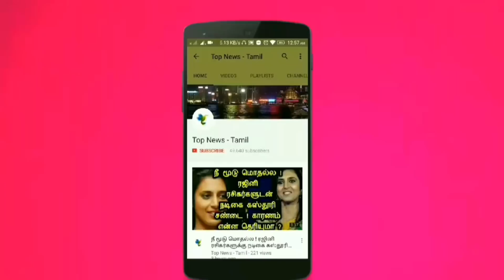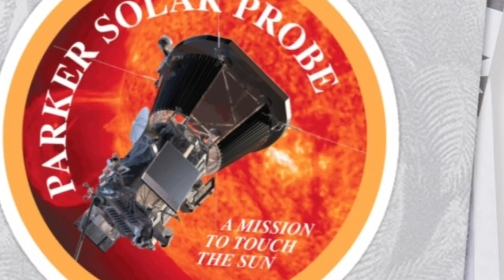சூரியனை தொடும் முதல் விண்கலம் : வியப்பில் ஆய்வாளர்கள் | Parker Solar | NASA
This video is about the latest updates about Parker Solar probe !